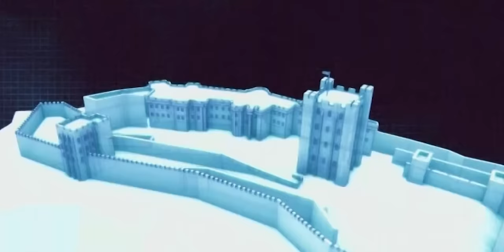Discovering the Ghostly Legends of Bamburgh Castle | Shiver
Bamburgh Castle is an imposing 900 year old building that has seen many tragedies and horrors in its time. With so many sightings and stories about paranormal activity happening it's no wonder the team have to investigate.